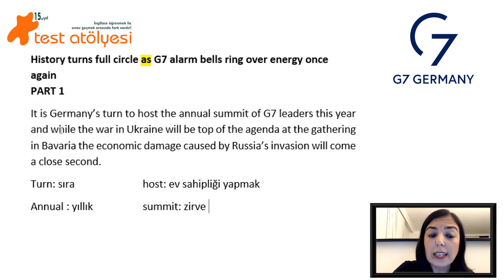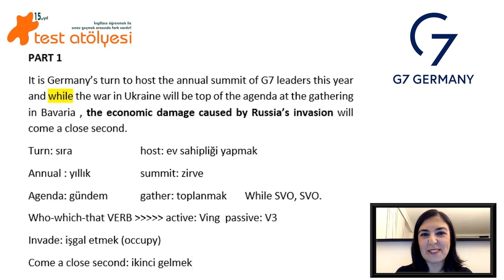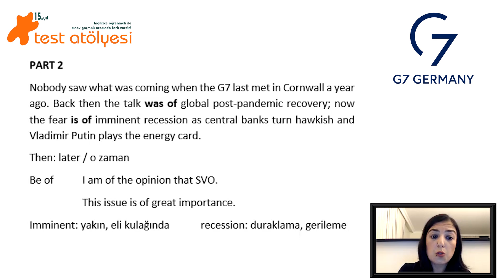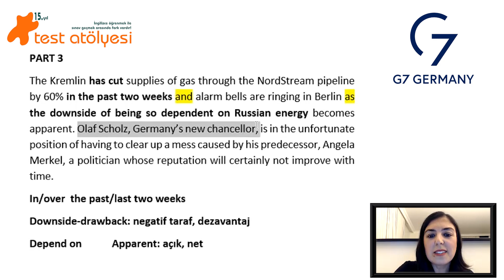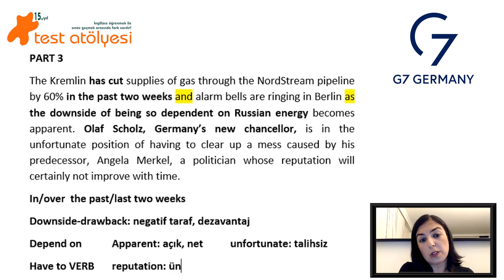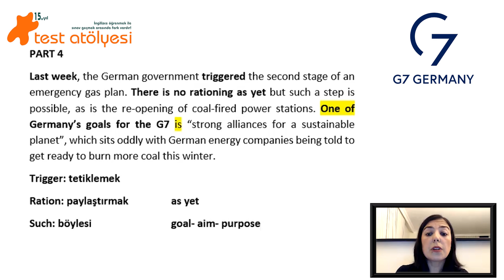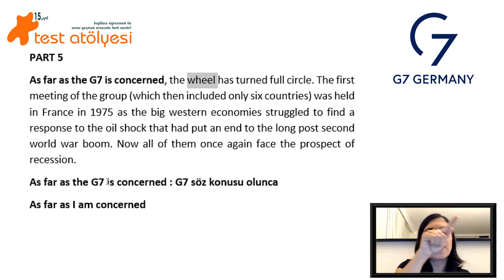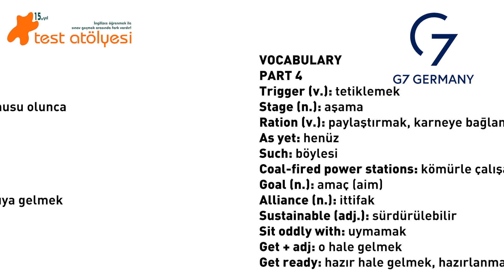YDS, YÖKDİL, YDT, … - Reading / Okuma Çalışması 31 - THE G7 AND GERMANY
Hem YDS, YÖKDİL, YDT, PROFICIENCY, TOEFL, IELTS, gibi sınavlara hazırlanırken hem de İngilizce kelime öğrenirken size faydalı olacağına inandığımız Reading Analysis / okuma çalışmaları yeni video serimiz ile karşınızdayız.👍

İngilizce kelime dağarcığınızı ve gramer yapılarınızı geliştirmek için bize katılın ve gelin hep birlikte okuma deşifresi yaparak okuma becerinizi geliştirelim.👍